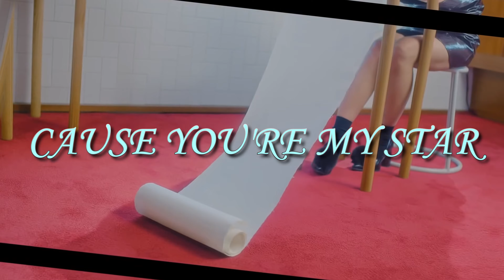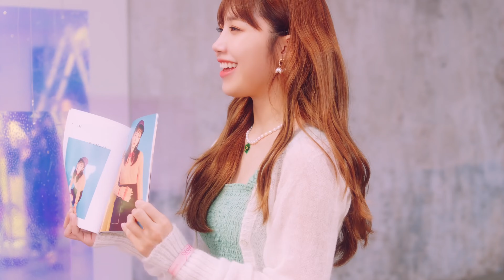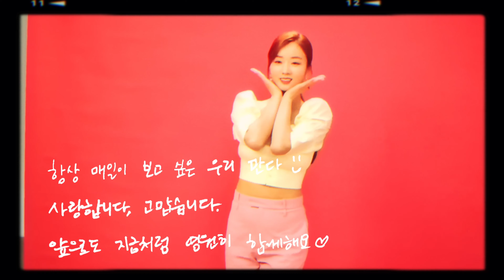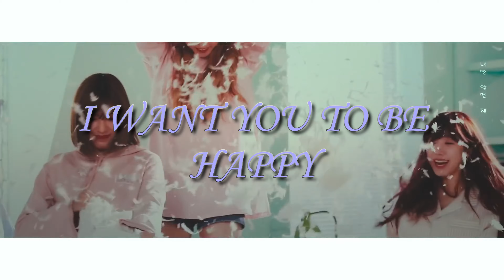APINK - BOMI Lines Only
Most (not all) of APINK's music videos, but only featuring the lines of the powerful kicker (lol), BOMI!